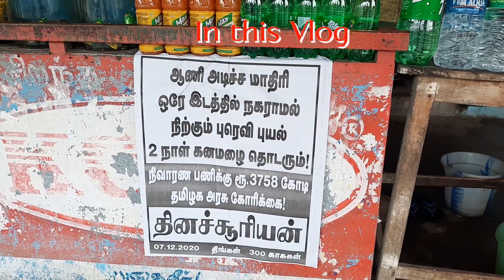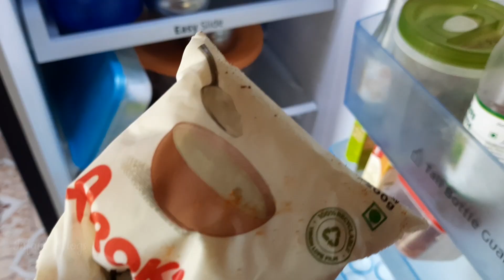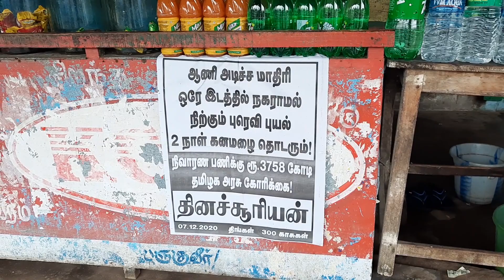அம்மா கூப்பிட்டு கொடுத்தாங்க சாமி Shelf பாத்துட்டு🎁🙏🪔